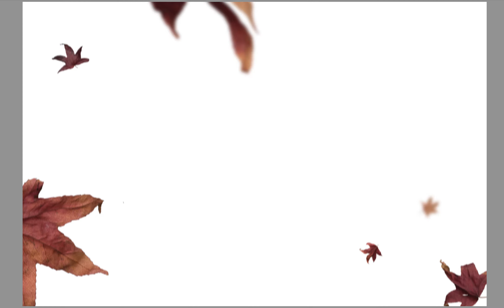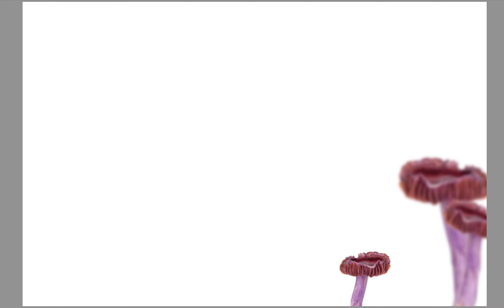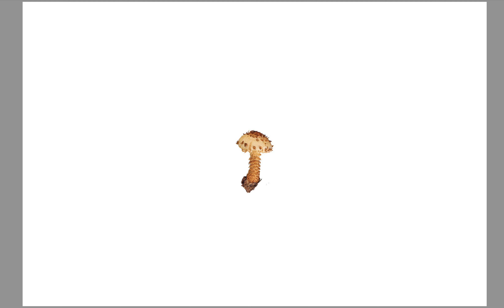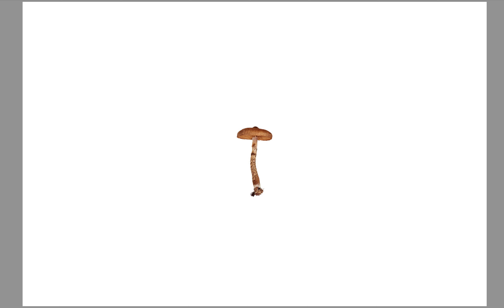Herbstoverlays II Vorschau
Suchen Sie nach klassischen Herbstmotiven? Wollen Sie Ihre Bilder noch mehr auf Herbst trimmen?

Dann ist unser Overlay Pack Herbstimpressionen Vol. 2 genau die richtige Wahl für Sie! In unserem zweiten Overlay Pack in Sachen Herbst haben wir wieder eine große Auswahl an herbstlichen Motiven für Sie.

Die wichtigsten Feautres des Herbstimpressionen Vol. 2 – Overlay Packs:
- XXX Overlays mit XX der verschiedensten Herbstmotiven
- Hochauflösende PNG-Dateien mit je 7952 x 5304 Pixeln
- Inklusive Schritt-für-Schritt Video-Tutorial zur Anwendung

Die goldene Jahreszeit
Mit unserem zweiten Overlay-Pack zum Thema Herbst bieten wir Ihnen wieder eine Vielzahl der verschiedensten Herbstmotive. Diesmal sind neben XXX und XXX auch ein paar ausgewählte Tiere enthalten.

Machen Sie Ihre Bilder mit dieser bunten Mischung an Herbst-Overlays zu etwas ganz besonderem.

Die Macht der Overlays
Mittlerweile kennt fast jeder die Macht von Overlays und tagtäglich werden Sie von Anfängern und Profis auf der ganzen Welt genutzt. Gestalten Sie sich mit diesen Overlays Ihre ganz persönlichen Einzelstücke und genießen Sie den Herbst in seiner vollen Pracht mit all seinen Vorzügen.